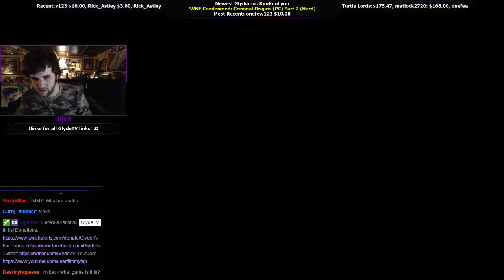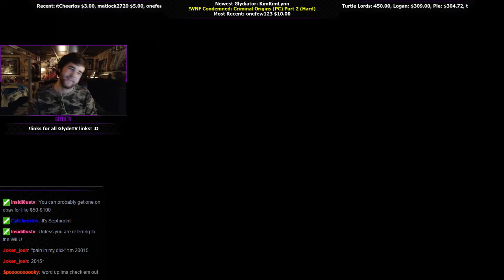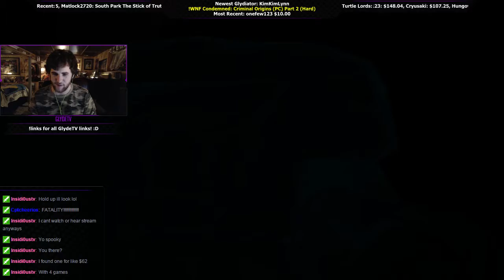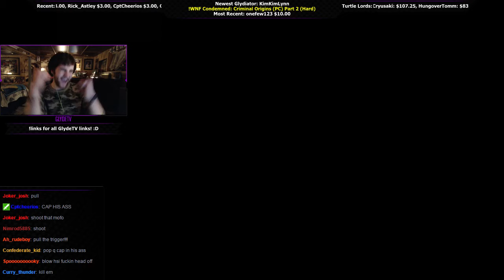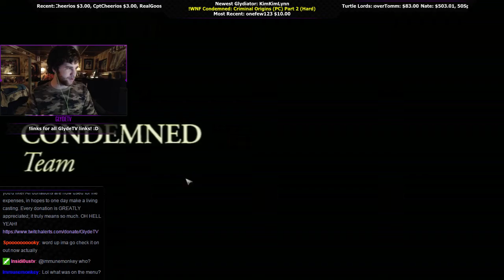Let's Play | Condemned: Criminal Origins (PC) Part 4